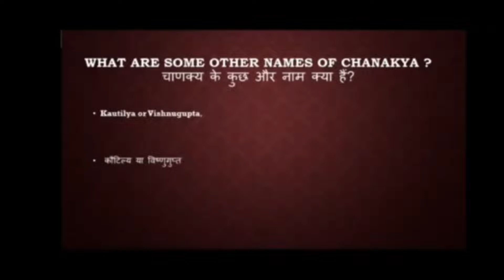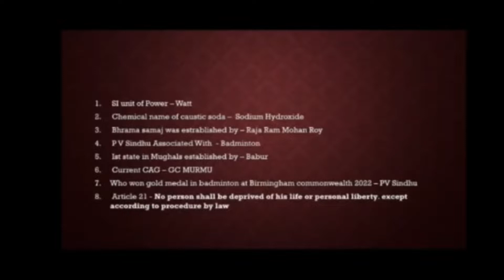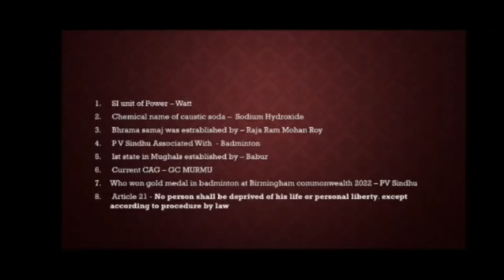RRC Group D Shift 2 GK Analysis || Most Important questions for 19th august | Group D Exam Analysis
RRC GROUP D 18 August 1st, 2nd & 3rd Shift Paper Analysis in hindi//Railway Group D Ask Questions